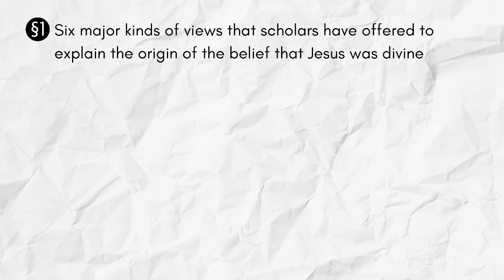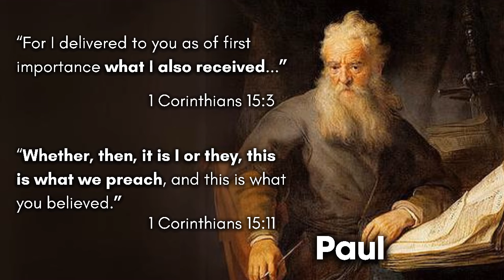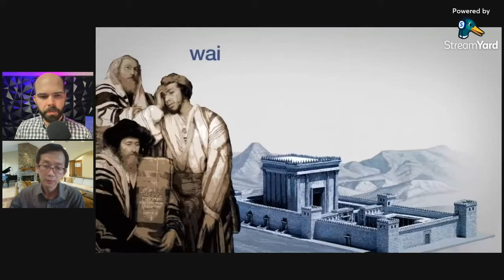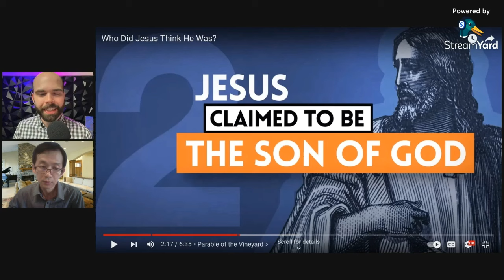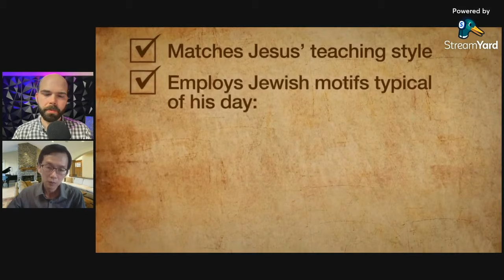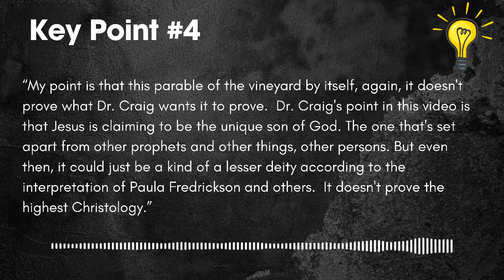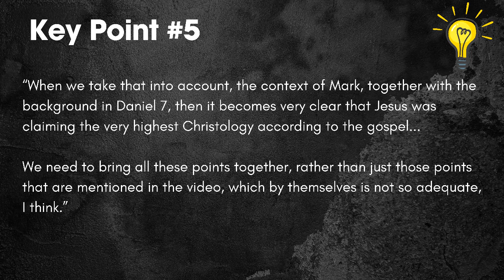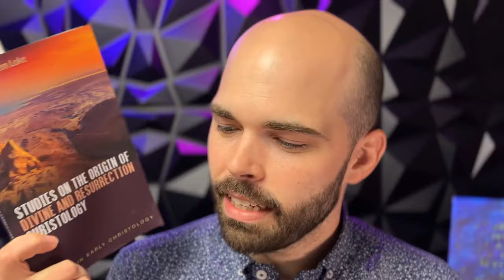Did Jesus Claim to be Divine? | Expert Discusses Dr. Craig's Case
Dr. Andrew Loke has authored two books on the origin of divine Christology. Links to both books are below.

The Origin of Divine Christology

Studies on the Origin of Divine and Resurrection Christology

Dr. Loke's follow up response to Dr. Dale Tuggy

Andrew Loke also gave a 4 part talk on the question “Is Jesus God?”